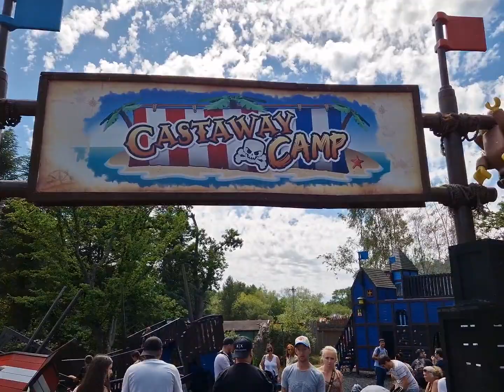LEGOLAND Windsor UK's Favourite Kids Theme Park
Legoland is a chain of family theme parks focusing on the construction toy system Lego. They are not fully owned by The Lego Group itself; rather, they are owned and operated by the British theme park company Merlin Entertainments